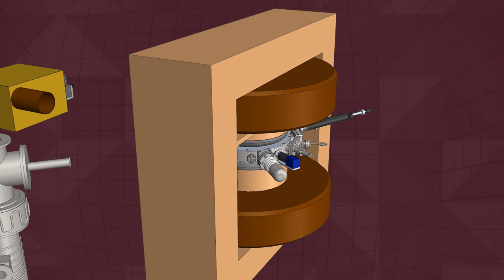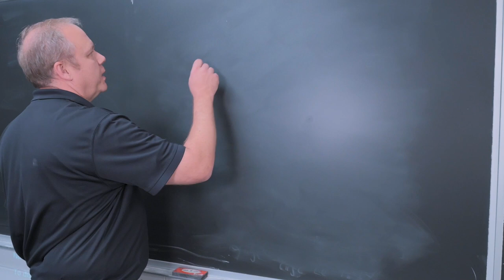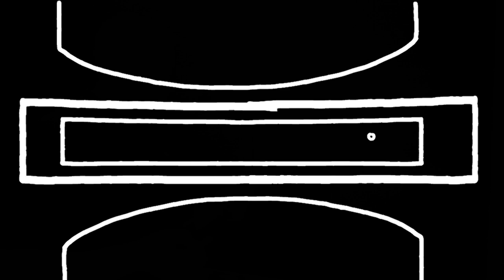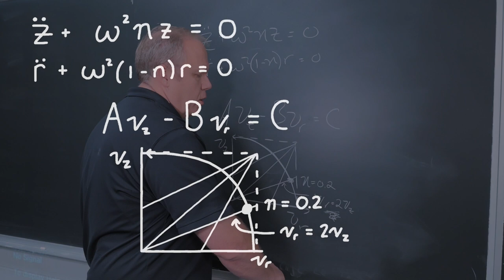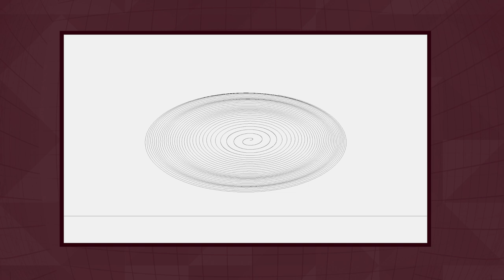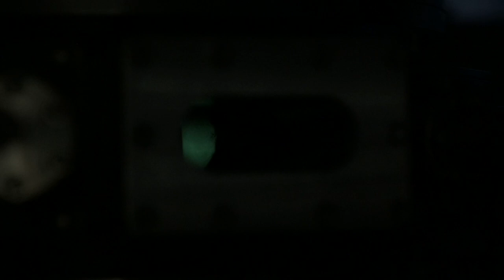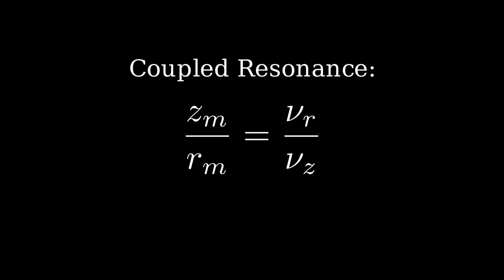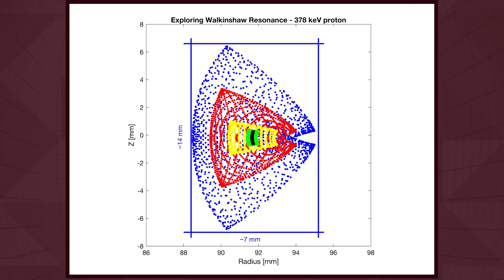Resonances - Cyclotrons!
More specifically beam resonances. This episode demonstrates what can happen when care is not taking during the design of the magnetic field. There are innumerable unique magnetic field configurations that will lead to a catastrophic loss of beam during the acceleration process.  However, we explore just one: the Walkinshaw resonance.  We intentionally design a set of bad poletips to force a beam blow up! (who does that?)

0:00 The Field Index
6:19 The "Bad" Pole Tips
8:10 Demonstration of Walkinshaw Resonance
9:45 Analytical Description of Resonance
12:26 Demonstrating the 1:2 Rule